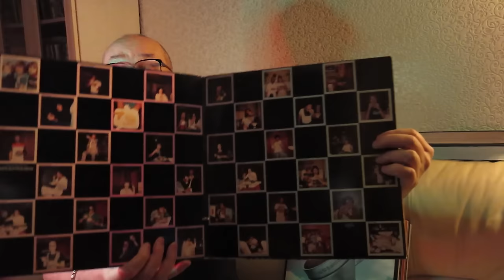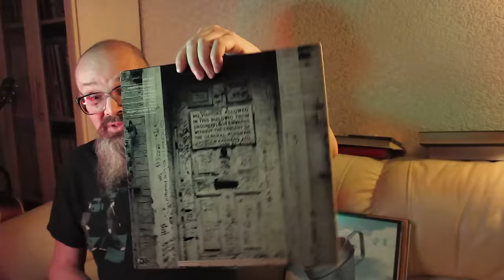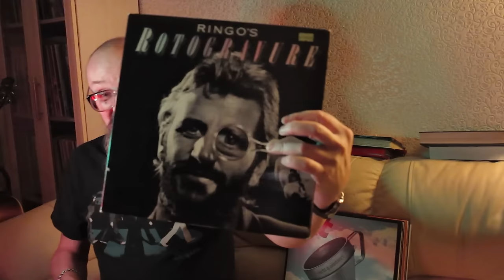Алексей Рыбин про Ringo Starr - Ringo's Rotogravure - 1976.